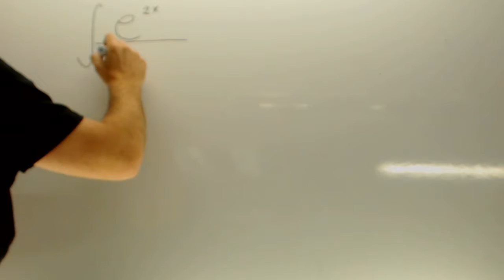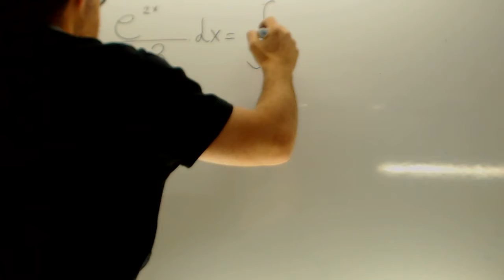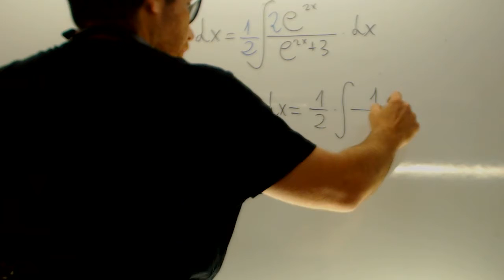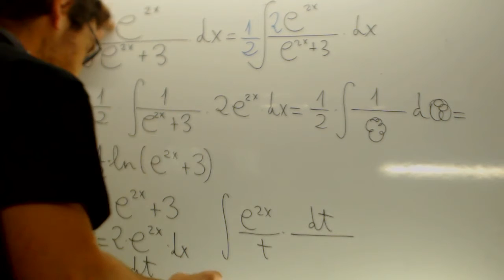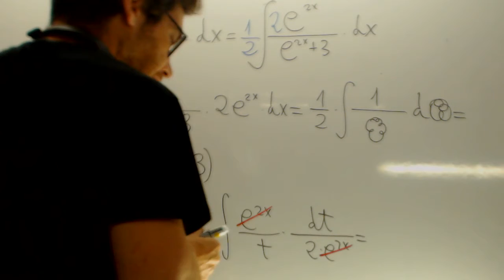Integral e elevado a 2x Matematicas Selectividad Academia Usero Estepona